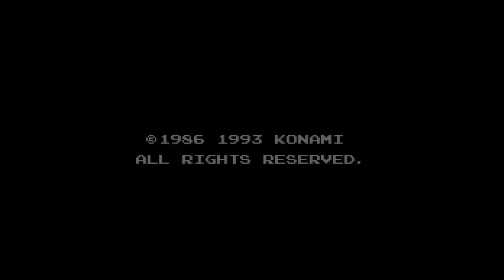Let's Play Castlevania Chronicles Part-4 Same Guy, New Tricks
Simon reaches Dracula. Now lets see what Chronicles adds to the dark lord repertoire.

Castlevania Chronicles is a platform video game developed by Konami for the PlayStation. It is a port of a game originally released in Japan for the Sharp X68000 home computer in 1993 as Akumajō Dracula. The Castlevania Chronicles port adds a number of features, including an Arranged Mode. Castlevania Chronicles is a remake of the original Castlevania for the NES, where the vampire hunter Simon Belmont must defeat Dracula and save Transylvania. It was also released for the PlayStation Network as a PSone Classic in December 2008.

Developer(s) Konami
Publisher(s) Konami
Director(s) Hideo Ueda
Masayuki Umasaki (PlayStation)
Producer(s) Koji Igarashi (PlayStation)
Artist(s) Ayami Kojima (PlayStation)
Composer(s) Shin-chan
Keizo Nakamura
Hiroshi Kobayashi
Sota Fujimori (PlayStation)
Series Castlevania
Platform(s) X68000, PlayStation
Release X68000
JP: July 23, 1993
PlayStation
JP: May 24, 2001
NA: October 8, 2001
EU: November 9, 2001
Genre(s) Platform
Mode(s) Single-player